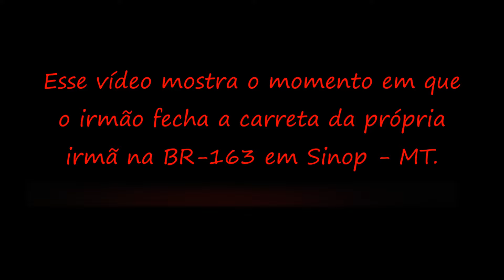Caminhoneira fica ferida após ser fechada por irmão!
Vídeo mostrando momento em que caminhoneira é fechada por seu irmão e acaba ficando ferida! Fato ocorreu na BR-163, próximo ao município de Castelo dos Sonhos, no Pará.